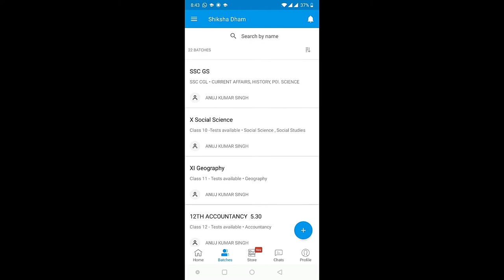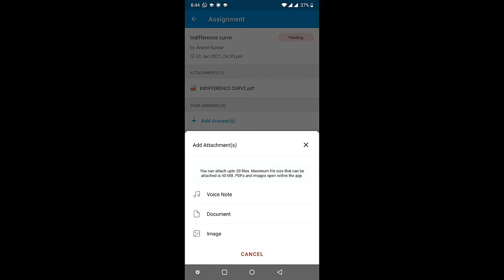HOW TO DOWNLOAD ASSIGNMENT